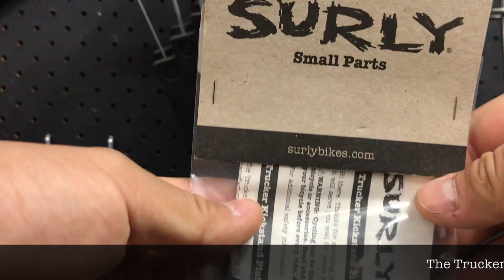Surly kickstand plate and Pletscher Twin-Leg stand install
This video records the process I installed the Surly Kickstand Plates and Pletscher Twin-Leg on my Surly Long Haul Trucker.